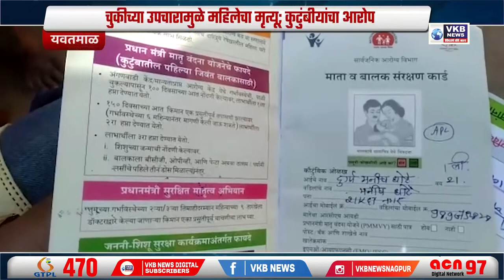चुकीच्या उपचारामुळे महिलेचा मृत्यू; कुटुंबीयांचा आरोप